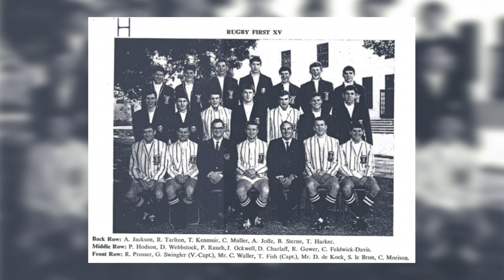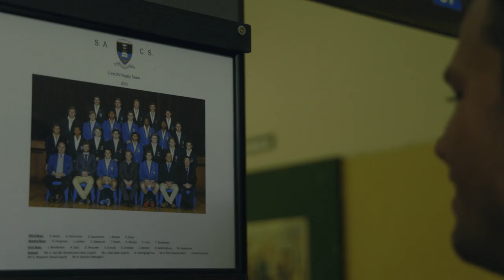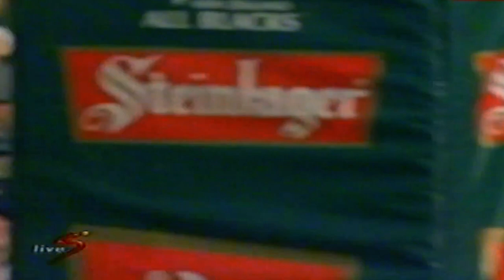SACS Rugby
A showcase of SACS rugby. Some Old Boys share their experiences of SACS. Take a trip down memory lane with some footage of some of our more famous players.